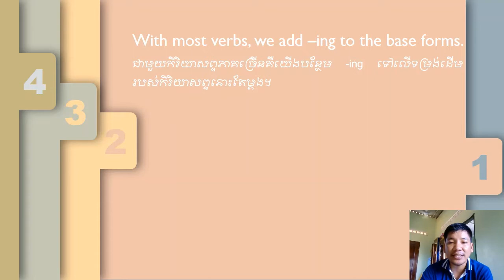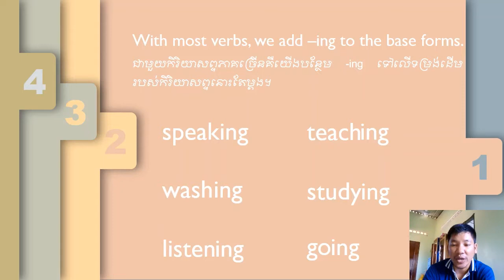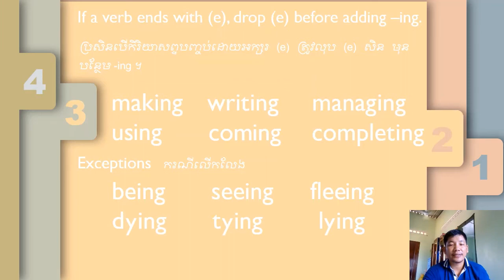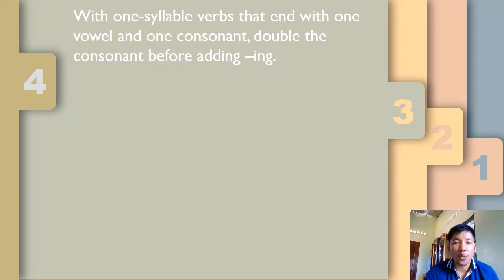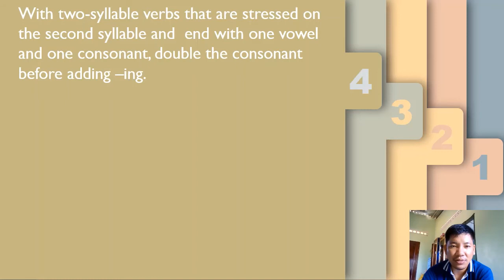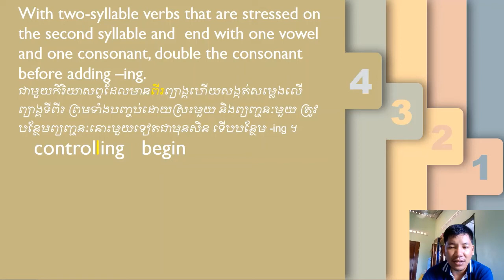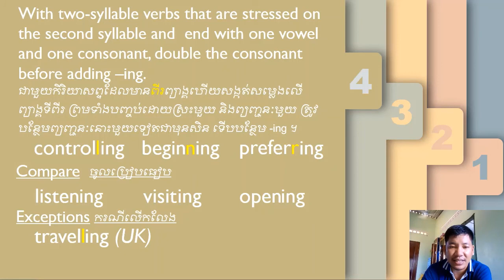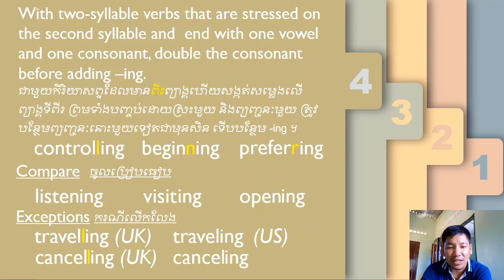How to add -ing to verbs របៀបបន្ថែម-ingលើកិរិយាសព្ទ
In this video, you will learn how to add -ing to verbs in English. Present participle or V -ing is used in continuous tenses.